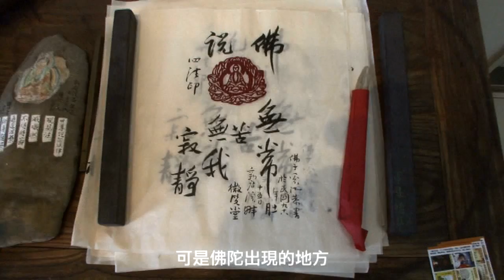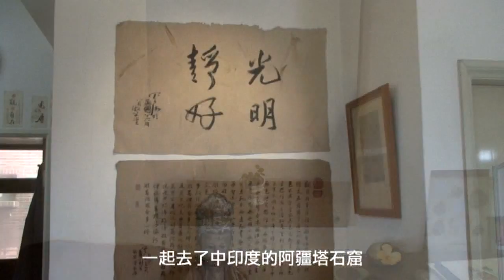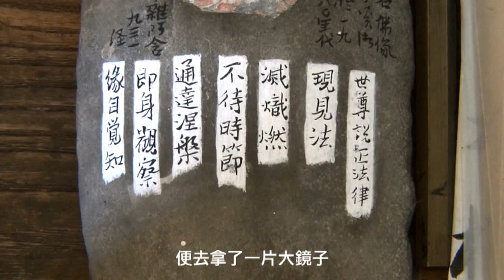聖畫解憂煩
奚淞。如果你對這個名字感到陌生，那麼當你看過他繪畫的白描觀世音菩薩、油畫佛陀的故事，你就會留下非常深刻的印象。本月下旬，他將首度來香港舉行畫展和講座。他說，這次與香港結緣，是他三十年禪修功課的展示。
為了向大家介紹奚老師，我們請來本刊專欄作者李子玉（玉瑩）女士執筆。李女士稱奚老師為她的恩人，因為老師拉了她一把，讓她脫離憂鬱症的困擾。
子玉細說與奚老師的交往，慈悲喜捨，暖溢心頭。且以這篇感人的文章，為奚老師的畫展「尋找一棵菩提樹」掀開序幕。